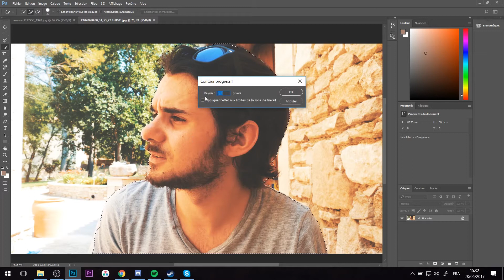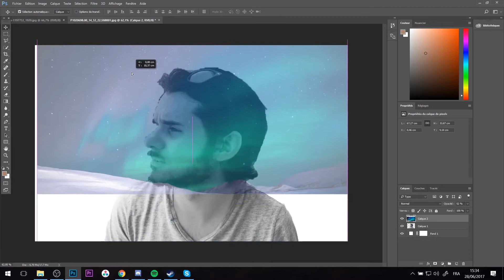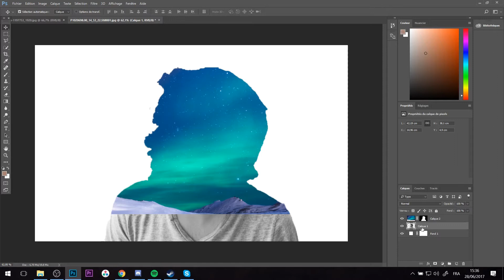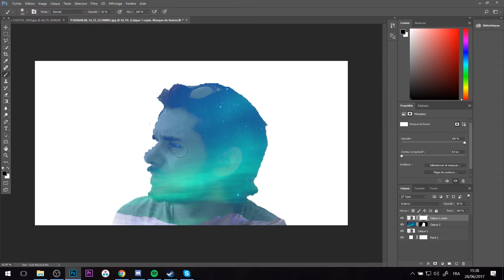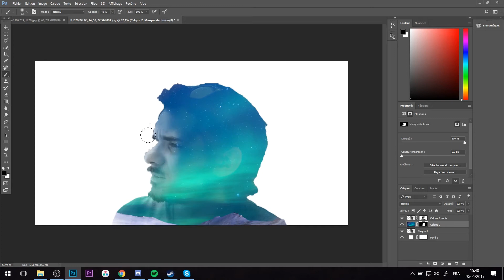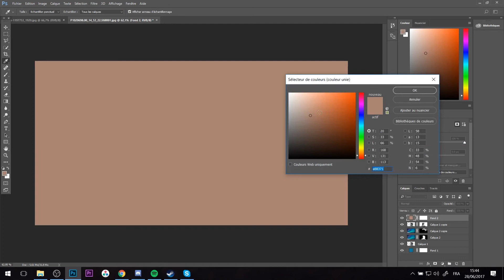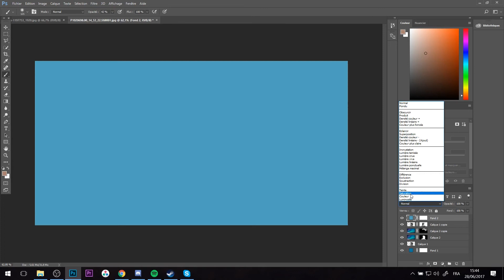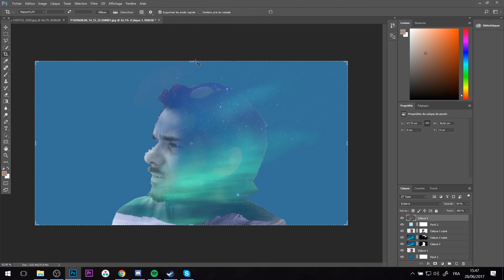DOUBLE EXPOSITION TUTORIEL (PHOTOSHOP) | #164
Comme vous l'avez remarqué ces derniers jours j'ai utilisé cet effet sur mes miniatures et j'aime beaucoup, certaines parmi vous m'ont demandé de faire un tuto pour expliquer comment faire l'effet.

Vous allez voir c'est très très simple assez rapide, vous avez juste besoin de photoshop et d'un peu de motivation en 5 minutes c'est bouclé bon par contre pour l'exemple que j'ai choisi de vous montrer aujourd'hui je pense que ce n'est clairement pas le meilleur j'ai pu faire beaucoup mieux sur celle d'hier par exemple mais vous avez quand même l'idée et ça c'est cool les potes !

Discord (Viens on est bien)